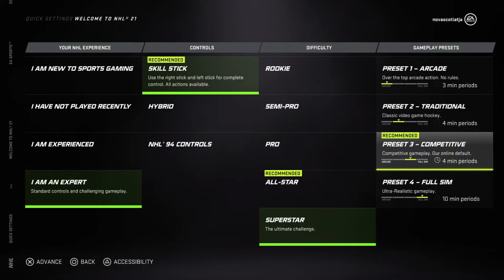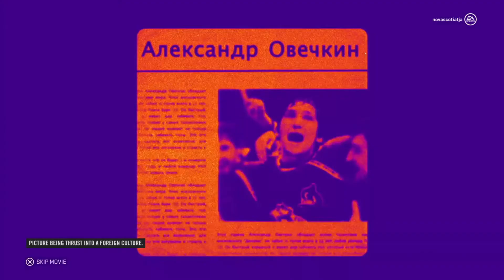NHL® 21_opening video